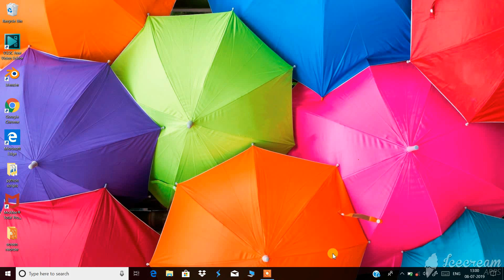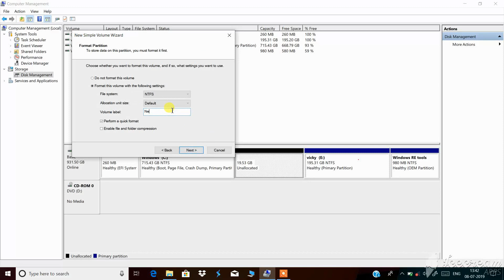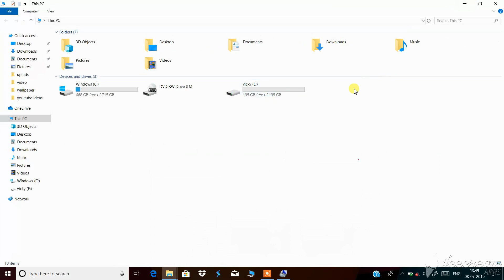How to create partition in windows 10| hard drive partition| tamil | Vicky Tech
In this video, we will see how to partition the hard drive.
partition means to split something into two, here we split the hard drives
And also we would see how to re-fix the splited drive.

conversion(i took 1000mb aprox)
1gb =1024mb
xgb=x * 1024mb.
IF ANY DOUBT SHARE ON COMMENT.